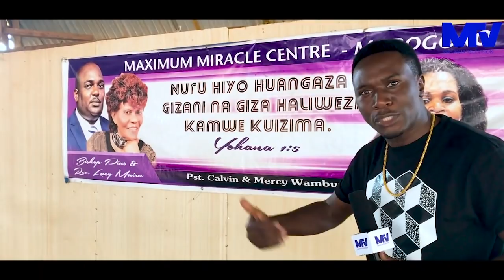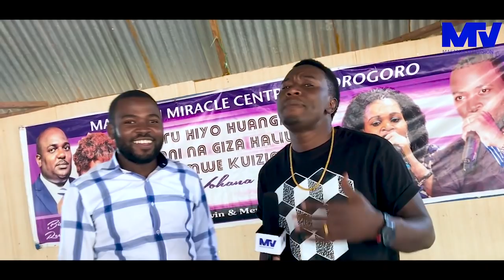SHUHUDIA MASANJA ALIVYOKINUKISHA LIVE| MASANJA TV